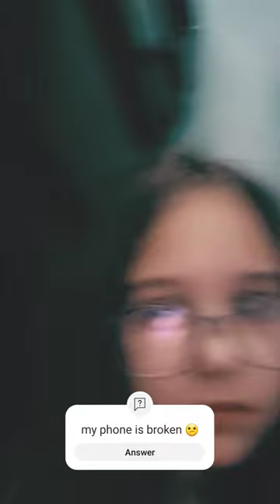April 16, 2024